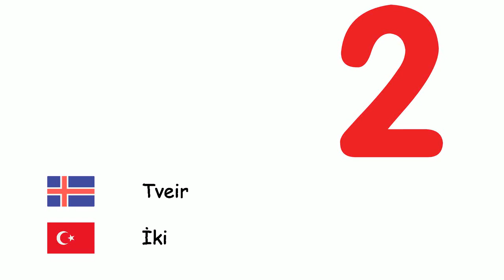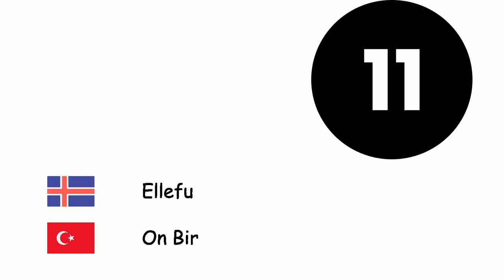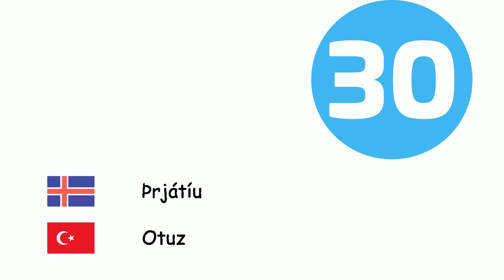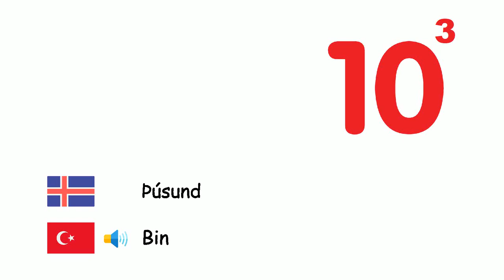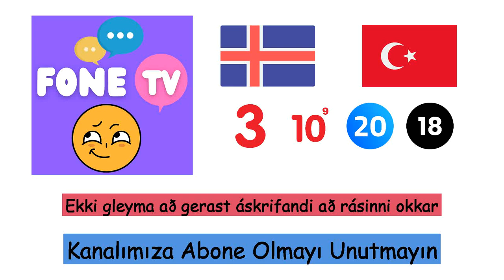Tölur (Tyrkneska) (is-tr)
Fone TV
is-tr-4
Sayılar (Türkçe)
Núll - Sıfır
Einn - Bir
Tveir - İki
Þrír - Üç
Fjórir - Dört
Fimm - Beş
Sex - Altı
Sjö - Yedi
Átta - Sekiz
Níu - Dokuz
Tíu - On
Ellefu - On Bir
Tólf - On İki
Þrettán - On Üç
Fjórtán - On Dört
Fimmtán - On Beş
Sextán - On Altı
Sautján - On Yedi
Átján - On Sekiz
Nítján - On Dokuz
Tuttugu - Yirmi
Þrjátíu - Otuz
Fjörutíu - Kırk
Fimmtíu - Elli
Sextíu - Altmış
Sjötíu - Yetmiş
Áttatíu - Seksen
Níutíu - Doksan
Hundrað - Yüz
Þúsund - Bin
Milljón - Milyon
Milljarður - Milyar